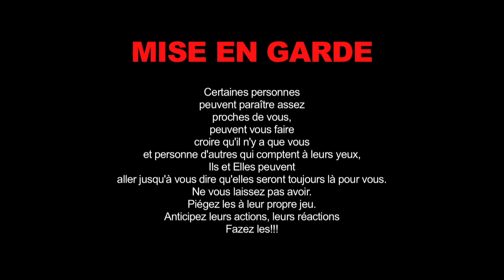FAZ LA BY CLIFF - Official Trailer VF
"Faz-La_Faz_les "is the second single from the album "Black is so Beautiful"© from cliff planned for early 2011
"Faz-La_Faz_les"will be available onrn'b compilation sweet n flow:

Cliff Is The first artist of Lomé Love Films label independent international producer of Film, Music and Documentary